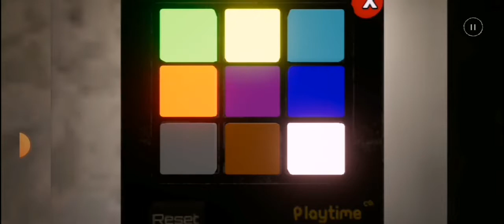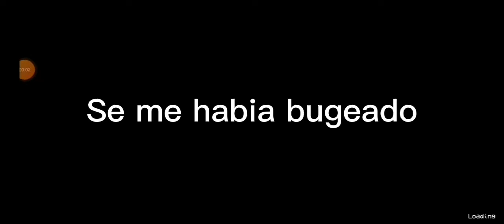Poppy playtime para movil (parte 1)